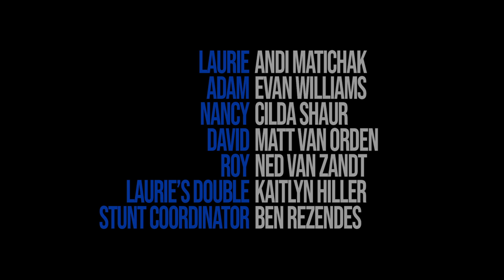Horror Short Film "Nice to Finally Meet You" | ALTER | Online Premiere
A weekend getaway at the Thompson Home grows increasingly tense as their daughter's new boyfriend slowly reveals his true intentions.

"Nice To Finally Meet You" by Jason Burke

More About "Nice to Finally Meet You":
Adam happily makes his way up a long, winding driveway leading to a stunning central Jersey lakehouse. He’s about to meet his girlfriend, Laurie’s, family for the first time and has made every effort to ensure that his first impression will be a lasting one.

But as the weekend unfolds, and Adam’s attempts to fit in fall increasingly short, the thinner the veil becomes between his fantasy and the Thompson Family’s terrifying reality.

Adam isn't Laurie’s boyfriend after all. He's an obsessed sociopath who orchestrated a sadistic, pretend weekend getaway to simulate his ideal life. With her brother, father and mother seemingly dead, it’s up to Laurie to escape the clutches of her obsessor or succumb to his delusional and sick game.

"Nice to Finally Meet You" Credits:
"Laurie" - Andi Matichak
"Adam" - Evan Williams
"Nancy" - Cilda Shaur
"David" - Matt Van Orden
"Roy" - Ned Van Zandt